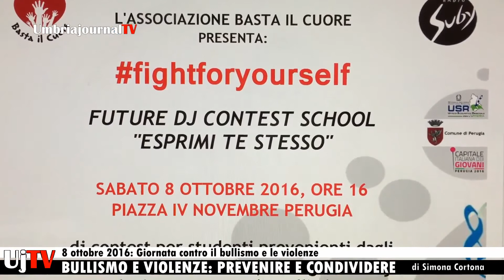8 ottobre 2016: Giornata contro il bullismo e le violenze